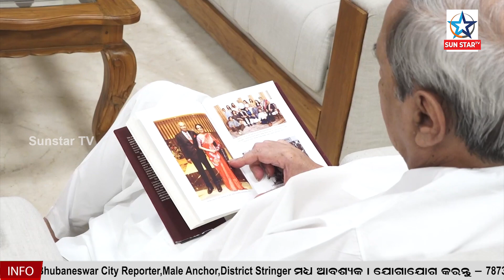ଓଡିଶାର ପୂର୍ବତନ ରାଜ୍ୟପାଳ ମାନ୍ୟବର ଶ୍ରୀ ଏମ ରାଜେନ୍ଦ୍ରନଙ୍କ ସହ ମୁଖ୍ୟମନ୍ତ୍ରୀ ନବୀନ ପଟ୍ଟନାୟକଙ୍କ ବୈଠକ